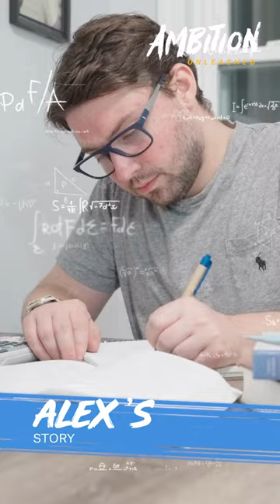Baseball ⚾ and math 🔢📏- the way to make it to the Big Leagues!